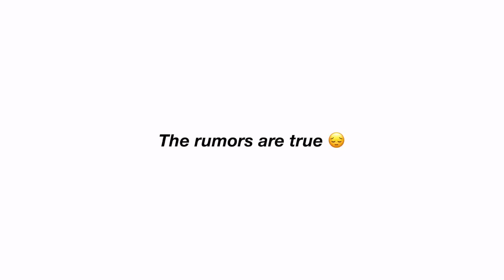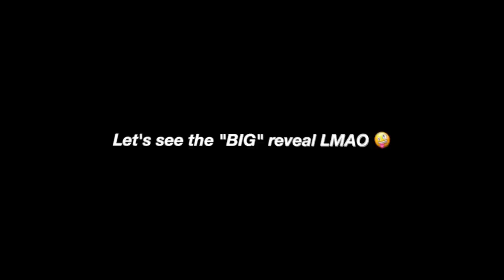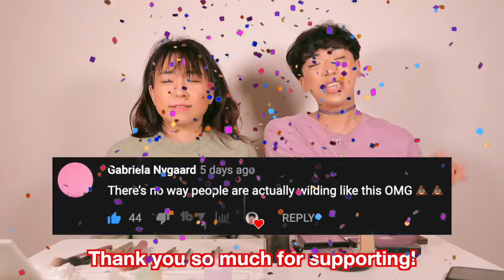Speaking Only FILIPINO to My JAPANESE Mom | Teaching My Mom Makeup (ENG Sub) | worldofxtra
Speaking Only FILIPINO to My JAPANESE Mom // In this video, I speak Filipino (Tagalog and Cebuano/Visayan with English subtitles) on YouTube for the FIRST TIME teaching my Japanese mom makeup! As some of you know, I'm half-Filipino and half-Japanese! It helps me a lot, and I would love to get connected with you guys! MAHAL KO KAYONG LAHAT!

📹 Main camera and lens
📷 Vlogging camera
🗜 Vlogging Tripod